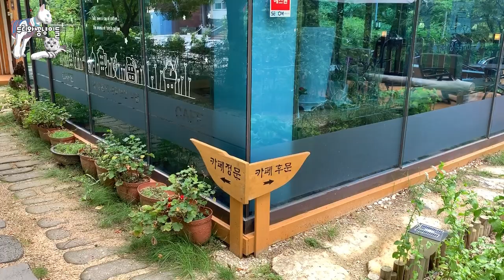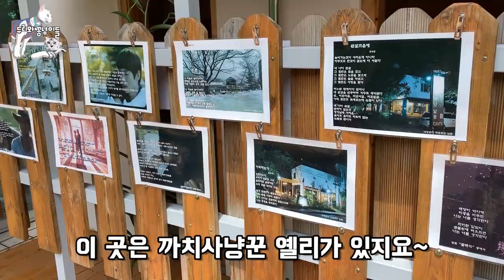실명당할뻔한 고양이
내영혼이 따뜻했던날들의 고양이인 루비와 옐리 이야기입니다
옐리가 길생활을 하다가 대장고양이한테 얼굴을 맞아서 실명위기에
놓이게 됩니다  까페사장님께서 지극한 정성으로 치료를 하여 조금씩 나아가고 있는 옐리입니다
엘리는 이제 저녁에는 루비와 같이 까페안에서 지내기로 했습니다
사장님께서 까페안에 옐리의 보금자리를 만들어 주셨고
가을쯤에 옐리 중성화수술을 하기로 했습니다
옐리야 이제는 꽃길만 걷자  애교쟁이 허스키냥 옐리야 사랑해

카톡 : BSH112972